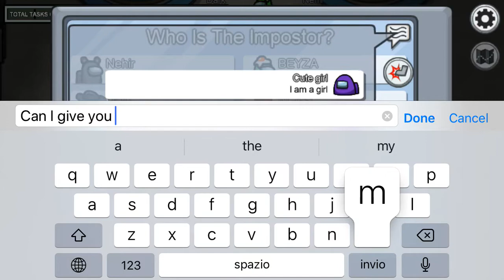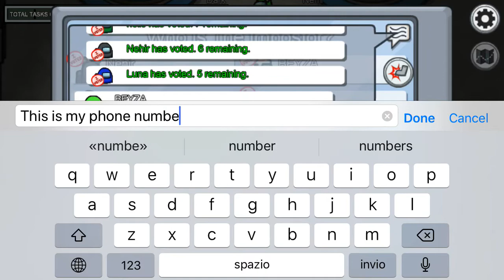Among us is the new thinder (1)